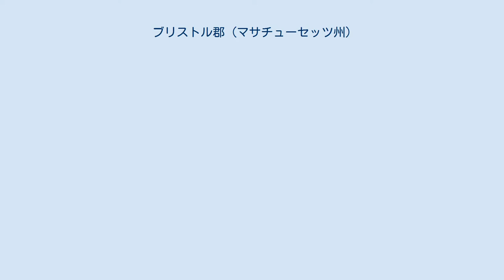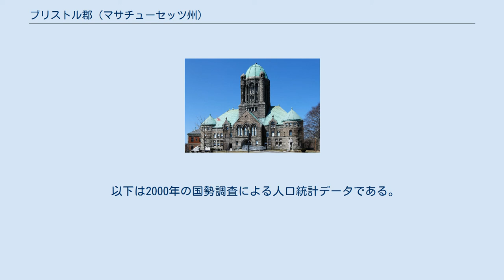ブリストル郡 (マサチューセッツ州)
グレーター・ボストン
ブリストル郡（英: Bristol County）は、アメリカ合衆国マサチューセッツ州の南東部に位置する郡である。
ロードアイランド州に接している。
2010年国勢調査での人口は548,285人であり、2000年の534,678 人から2.5%増加した。
郡庁所在地はトーントン市（人口55,874人）であり、同郡で人口最大の都市はニューベッドフォード市（人口95,072人）である。
郡政府の機能は州政府が行うもの、郡政府、あるいは町や市が行うものがある。
土地所有権登記記録はトーントン市、アトルボロ市、フォールリバー市、ニューベッドフォード市で保管されている。
ブリストル郡の東はプリマス郡、北はノーフォーク郡、西はロードアイランド州で同名のブリストル郡とニューポート郡、プロビデンス郡、南はバザーズ湾を隔ててデュークス郡と接している。
 郡政府の事務所はトーントンのトーントングリーンにある上級裁判所に位置している。
 ブリストル郡は1685年6月2日にプリマス植民地の中に設立され、シャイアタウン（郡庁所在地）ブリストル（現在はロードアイランド州）から郡名が付けられた。
は1691年にマサチューセッツ湾植民地と合併した。
 1746年、長く続いていたマサチューセッツ湾植民地とロードアイランド植民地の境界紛争の結果、ブリストル、バーリントン、ウォーレンの町がロードアイランドのものとなり、ブリストル郡を形成した。
これと同時にアトルボロからカンバーランドが分割されてロードアイランドのプロビデンス郡に移管され、ティバートンとリトルコンプトンの町は同じくロードアイランドのニューポート郡に移管された。
翌1747年、イーストフリータウンをフリータウンが公式に買収し、マサチューセッツ側に残った。
 ブリストルの町が移管された後は、トーントンが郡庁所在地になった。
1828年には、成長しつつあったニューベッドフォードの町に2つめの郡庁舎が建設され、準郡庁所在地となった。
1862年、シーコンクの一部と（現在はロードアイランド州イーストプロビデンス (ロードアイランド州)イーストプロビデンス）、イーストポータケットの全体がプロヴィデンス郡に移管された。
これと同時にロードアイランド州から割譲された土地がフォールリバー市とウェストポート町に付加された。
1877年には成長しつつあったフォールリバーの町が3つめの郡庁所在地になった。
 ブリストル郡保安官事務所が、ダートマス町ノースダートマスにあるダートマス複合施設で、管理本部を維持し、幾つかの監獄施設を運営している。
この監獄施設にはブリストル郡矯正所と監獄、ブリストル郡保安官事務所女性センター、C・カルロス・カレイロ移民拘置センターがある。
保安官事務所はアッシュ通り監獄と地域留置所、ニューベッドフォードの少年補償代替拘置プログラムも運営している。
 ブリストル郡矯正所と監獄には1,100人を収容する空間がある。
刑期2.5年以下の刑法犯男性を収容している。
また裁判前の男性容疑者、女性受刑者、裁判前の女性容疑者も高度警備で収容している。
 中間警備監獄である女性センターは106人までの女性を収容できる。
この自己完結型の女性センターは1990年に男性受刑者の釈放前低警備施設として開所されていた。
しかし郡保安官が釈放前プログラムに厳しい条件を課したために、平均して60人の受刑者を収容しているだけだった。
1999年、保安官はこれを女性センターに転換する認証を州から得て、釈放前プログラムは主監獄のモジュールユニットに移した。
 C・カルロス・カレイロ移民拘置センターは、国外退去が予定されている者、および移民税関捜査局との手続きを行っている者を拘置している。
アッシュ通り監獄と地域留置所は200人以上の未決囚と幾らかの既決囚人労働者を収容している。
少年補償代替拘置プログラムでは12人までの少年未決囚を収容している。
 トーントン市にあるブリストル郡上級裁判所 アメリカ合衆国国勢調査局に拠れば、郡域全面積は691.19平方マイル (1,790.2 km2)であり、このうち陸地556.00平方マイル (1,440.0 km2)、水域は135.19平方マイル (350.1 km2)で水域率は19.56%である。
郡内最高地点はノースアトルボロの第一次世界大戦記念公園にあるサンライズ・ヒルであり、標高は390フィート (120 m) ...